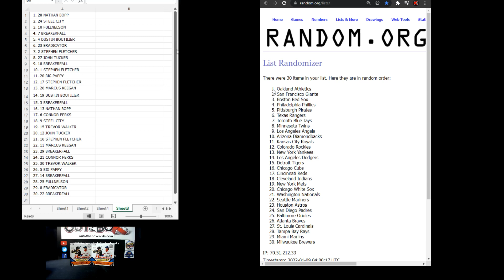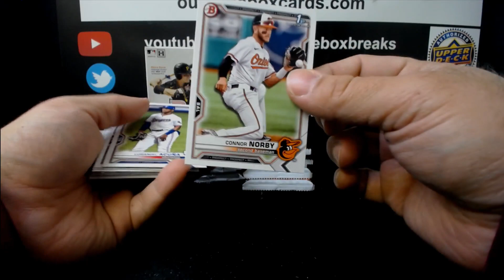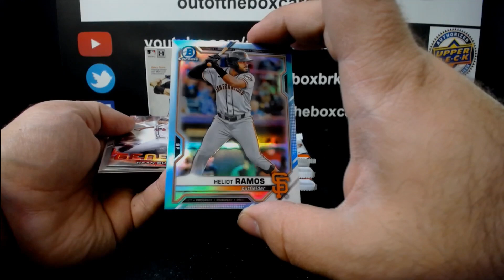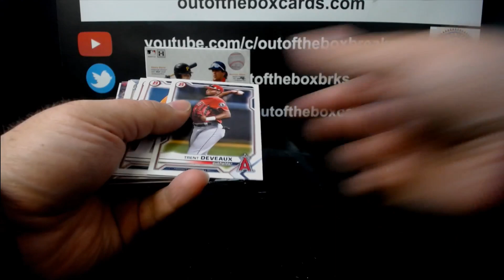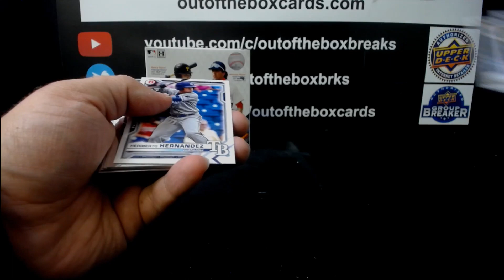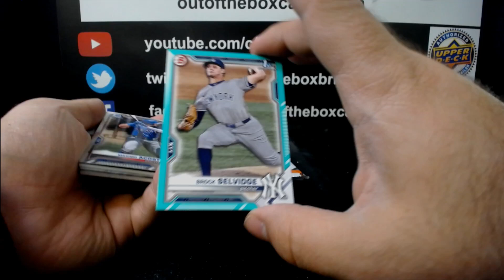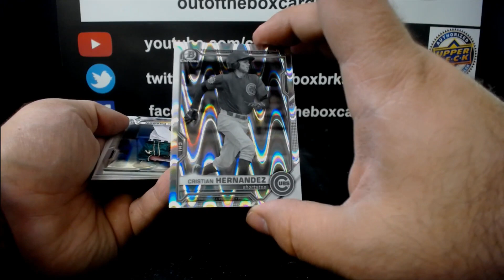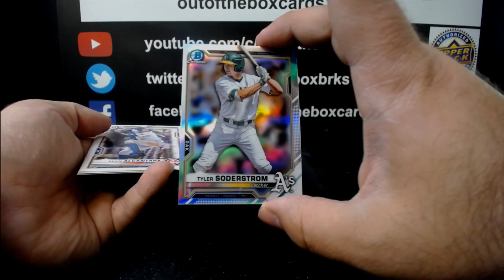Out Of The Box Group Break #10,539- 2021 Bowman Draft Baseball Hobby LITE (Two Box) Double-Up #2